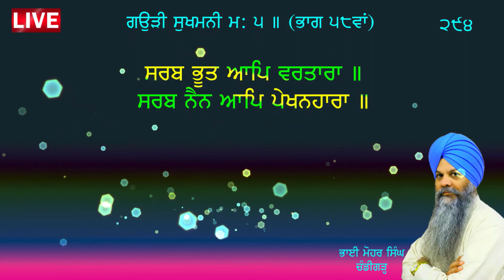sukhmani sahib part 58 bhai moahr saingh chandugarh